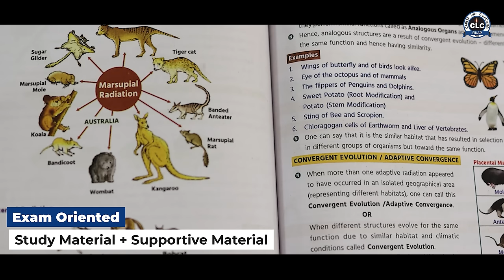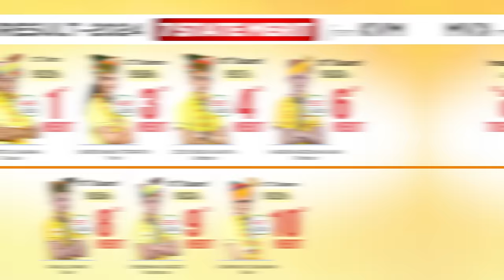Discover the Legacy of Excellence at CLC....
From NEET, IIT-JEE, Olympiads, and NDA to top-tier CBSE-RBSE schooling, CLC stands as a beacon of success for students across India. With a proven track record, expert faculty, and a student-centric approach, every step at CLC is designed to unlock your full potential.

Your journey to greatness begins here.